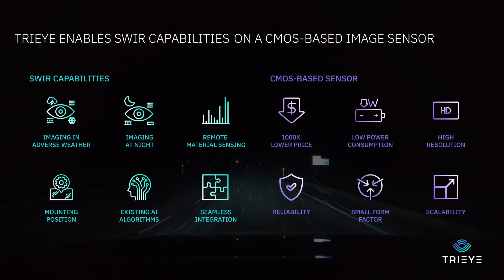TriEye's Affordable SWIR Imaging for ADAS and AV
TriEye reshapes road safety with a mass-produced, affordable, HD SWIR CMOS-based camera enabling vision in all weather and lighting conditions